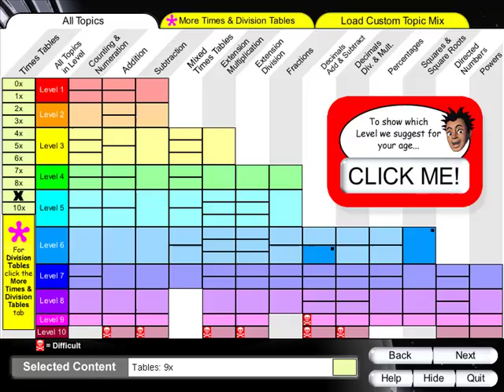Ultimate Math Invaders Game Review - Fun with Math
- Join our intrepid crew from MathGameReview.com on their 7-minute mission to discover and solve new equations in the ultimate maths invaders.  No guys in red shirts, so it's safe!

This is an abridged version of our actual playtest of this space invaders math game.  Our test pilot chose multiplication invaders - let's find out what happened!